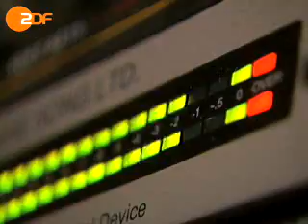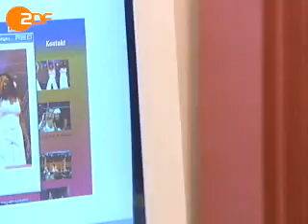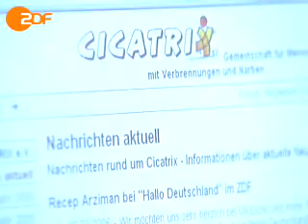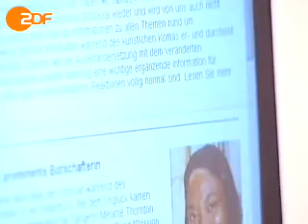Deborah St.Maarten - Leben Nach Dem Flugzeugabsturz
This is a video they showed on ZDF, its about Debbys Life, her Work on Cikatrix and her musical comeback (which still didn't happen).

I made a myspace for Passion Fruit, if u guys may want to check it out thats the
Any kind of serious comments and friend requests are welcome :D